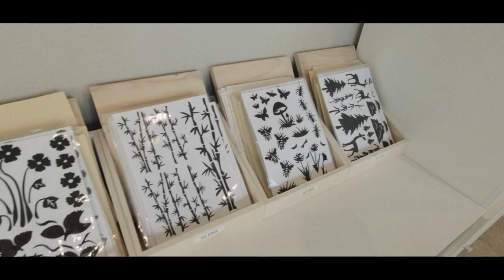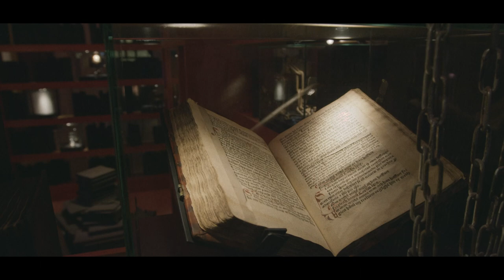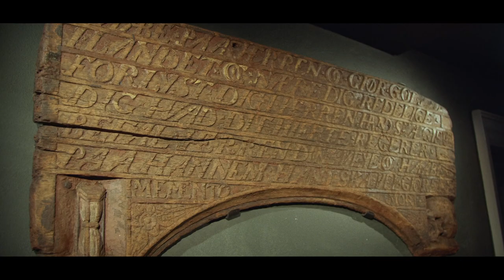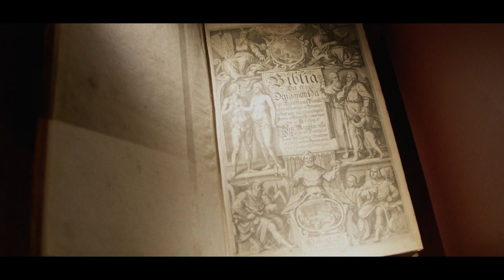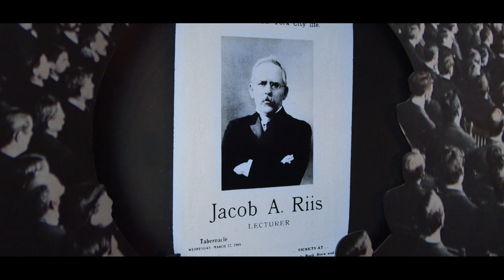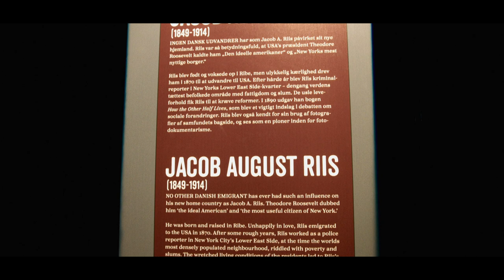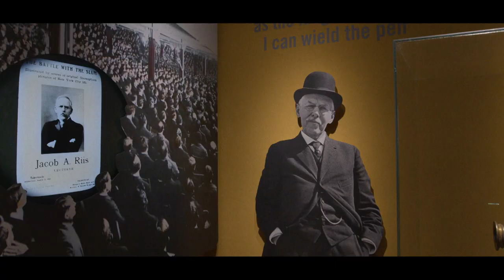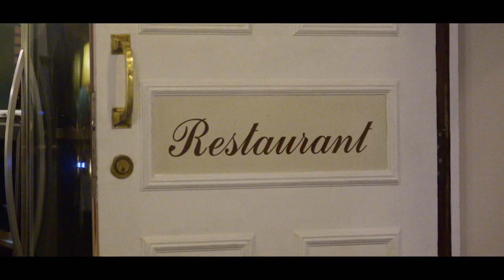Bubber & Villum på tur: Vild med Danmark (1:4)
Danmark er et fantastisk land, med over 7000 kilometer kyststrækning, nationalparker, masser af landbrug og et hav af hyggelige byer. Og selvom vi er et lille land, kan man altså stadigvæk opleve nye sider og afkroge                   af vores kongerige, blot ved at hoppe ind i bilen og køre ganske få kilometer. I de kommende programmer har Tomas Villum inviteret Bubber, med rundt i Danmark. Vi skal besøge hyggelige hoteller, opleve museer og seværdigheder, spise god dansk mad og i det hele taget bare hygge os og få en på opleveren.

I det her program går turen til Næstved på Sydsjælland og så skal vi videre til Danmarks ældste by Ribe.